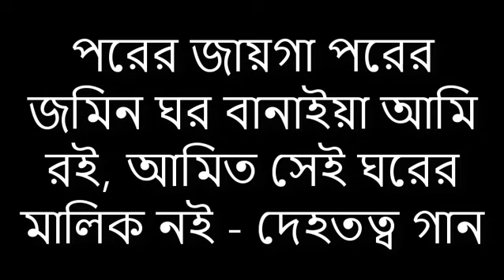Porer Jayga Porer Jomin - পরের জাযগা পরের জমিন ঘর বানাইয়া আমি রই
Porer Jayga Porer Jomin Ghor Banaiya Ami Roi Ami To Sei Ghorer Malik Noi - পরের জাযগা পরের জমিন ঘর বানাইয়া আমি রই আমিতে সেই ঘরের মালিক নই